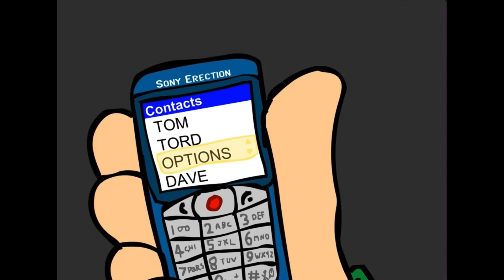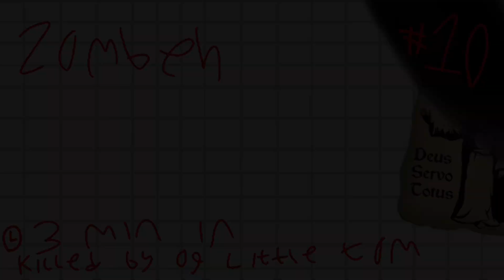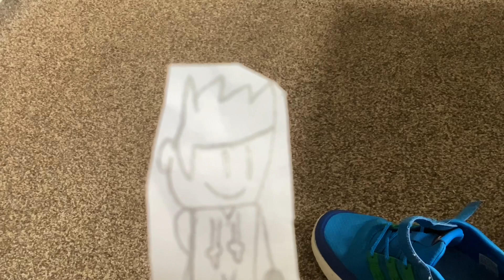Eddsworld: Zombeh Nation (2006) KILL CARNAGE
Shoutout to: @DeadMeatFan